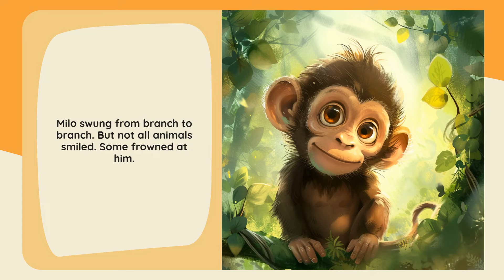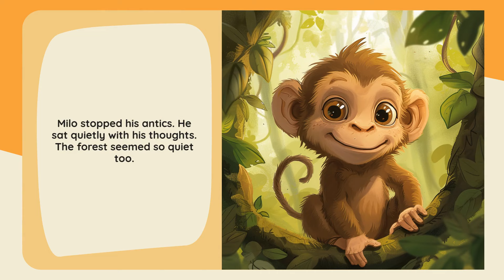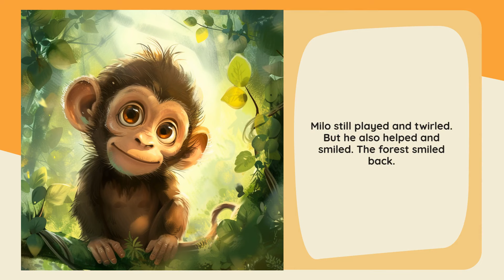Starry Stories: Milo's Misunderstood Mischief - Kids' Favorite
A spirited monkey, Milo, learns the importance of approval in a lively forest adventure.
*Main Emotion:* Disapproval
*Name of the Hero:* Milo
*His Age:* 7
*Type of the Hero:* Monkey
*Location:* Forest